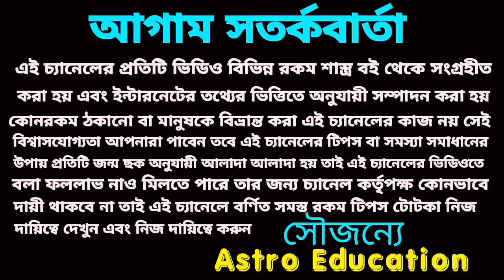পঞ্চগ্রহী রাজযোগ 6 রাশির অর্থবৃষ্টি!